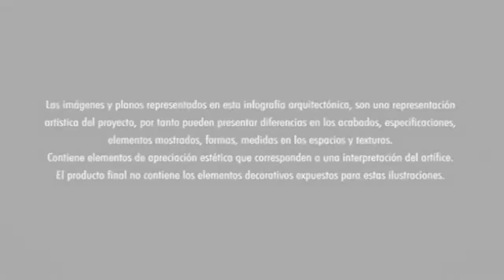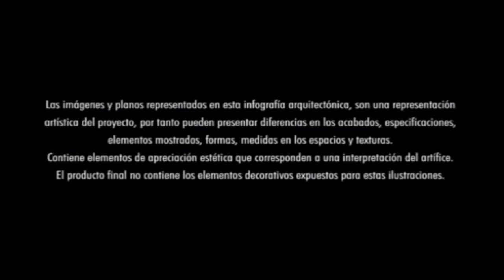Conjunto Habitacional Naranjal (Pereira)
Déjanos asesorarte, llama al 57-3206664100

CASAS EN PEREIRA DESDE 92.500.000 MILLONES RODEADA DE VERDE

•Amplias zonas verdes que generan…

Amplitud, mejor aire, diversión en familia, amplias zonas para caminar y trotar, tranquilidad y esparcimiento.

•Ubicación: será construido en una zona considerada actualmente de gran desarrollo habitacional, posee buenas vías de fácil acceso, cuenta con varias rutas de transporte, a 5 minutos de la estación de Megabus de Cuba (en circunstancias de movilidad normales).

•Cerca de: Grandes superficies comerciales, Supermercados y minimercados, Hospital, Laboratorios clínicos, consultorios dentales y de salud, bancos, colegios, iglesias y restaurantes.

• Conjunto semi-cerrado: El cerramiento en el proyecto comprende todo el perímetro, exceptuando la portería, lo cual genera menos costos de administración.

• Acabados: Los apartamentos y las casas se entregan con el piso en cerámica en: Habitaciones, Pasillos, Baños, Cocina, Zona de ropas y Sala comedor, puertas patio (si aplica), acceso principal, baños, mueble inferior de cocina, lavadero, enchape en duchas de los baños

Se entrega en ladrillo a la vista, sala, comedor, cocina meson en acero inoxidable, estufa 4 puestos y mueble inferior.

Una habitación en el primer piso y un baño social.

Patio con lavadero.

Segundo piso cuarto principal y auxiliar y un baño completo.

Puerta en entrada principal, patio y baños.

Adicional por el cliente, closet, y puertas de habitaciones, mueble superior de cocina.